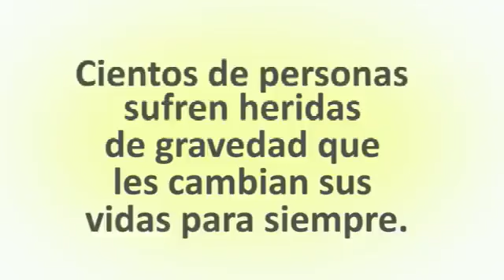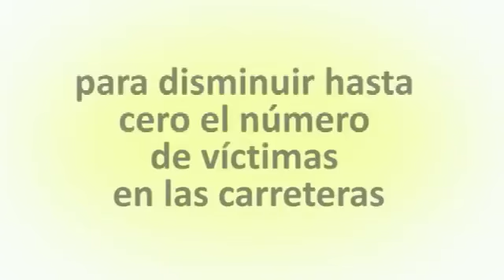Día Europeo sin Víctimas mortales en carretera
Acompáñanos el 21 de septiembre en el día Europeo sin víctimas mortales en carretera y comprométete: